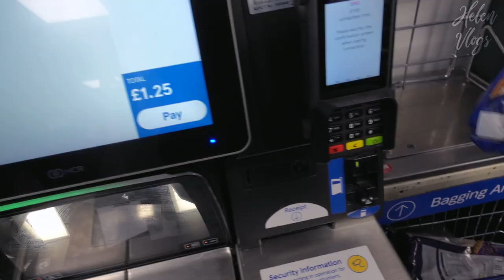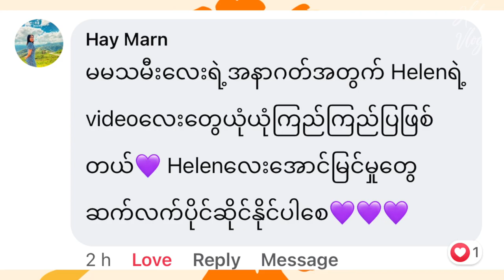2022 Solo Diaries | Self Care Sunday (English Subtitled)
Welcome to the very first episode of my “2022 Solo Diaries" series. I decided to start my new London journey by pampering myself and giving my body some time to relax after a long week. Hope you have a nice time watching this.